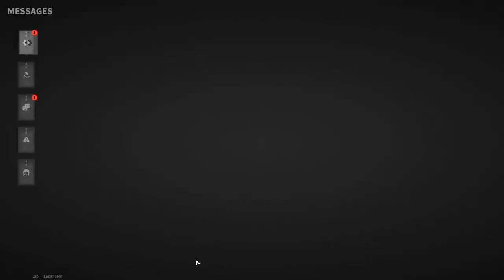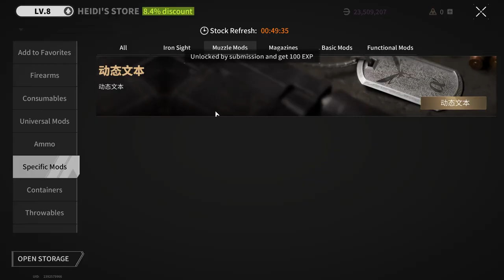Ranked Battle!I I'll Find Everyone! - Lost Light | Day 78 | Gameplay #302